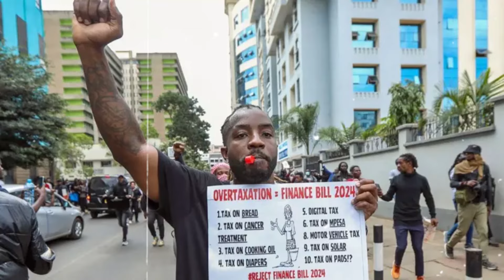GEN-Z BAKOZE AGASHYA! INKURU ICUKUMBUYE KUBIRI I NAIROBI/LETA YATSINZWE HABONA/HARAKURIKIRAHO IKI?